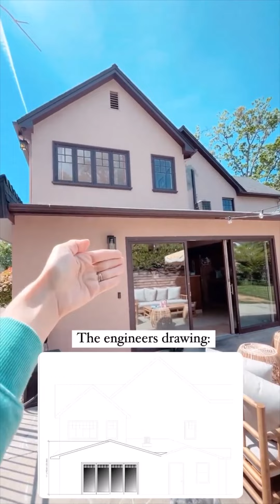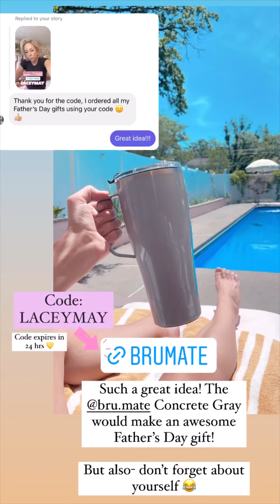Ponderosa and Plaid - 05.17.22